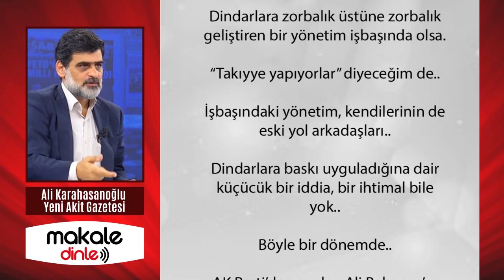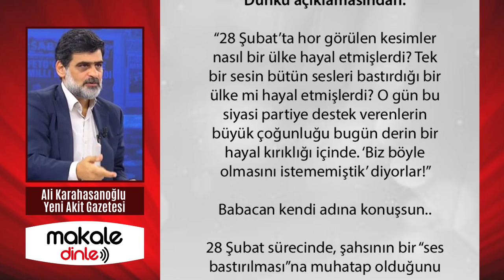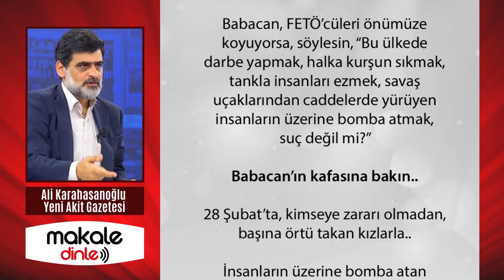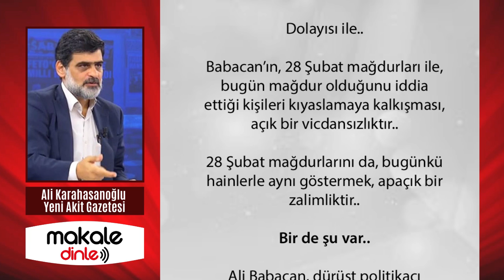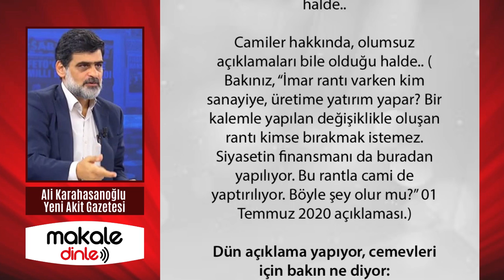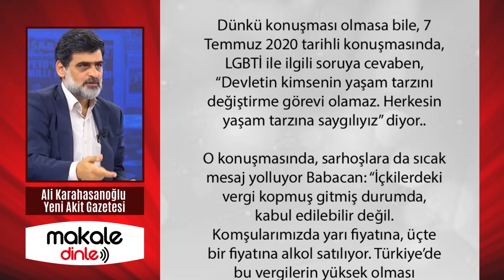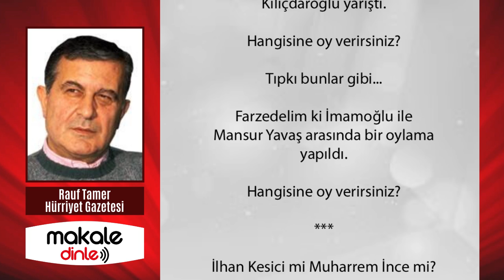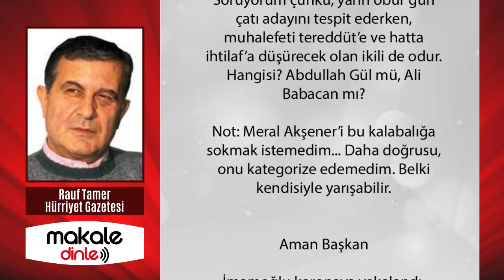BABACAN TİLKİ Mİ TİLKİ... HİN Mİ HİN BİR SÖYLEM İÇİNDE!.. ALİ KARAHASANOĞLU - MAKALE DİNLE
Babacan, FETÖ’cüleri önümüze koyuyorsa, söylesin, “Bu ülkede darbe yapmak, halka kurşun sıkmak, tankla insanları ezmek, savaş uçaklarından caddelerde yürüyen insanların üzerine bomba atmak, suç değil mi?”

Babacan’ın kafasına bakın..
28 Şubat’ta, kimseye zararı olmadan, başına örtü takan kızlarla..
İnsanların üzerine bomba atan darbecileri bir tutup..
“28 Şubat’çılar başörtülülere zulmediyorlardı, şimdi başkaları da, darbecilere zulmediyor” demeye getiriyor..

Bugünün mağdurları gibi gösterilen FETÖ’cüleri geçtik..
PKK’lılara da sahip çıkıyor, Babacan...